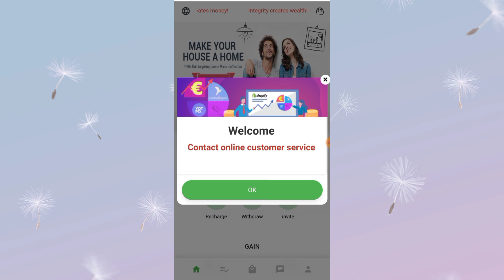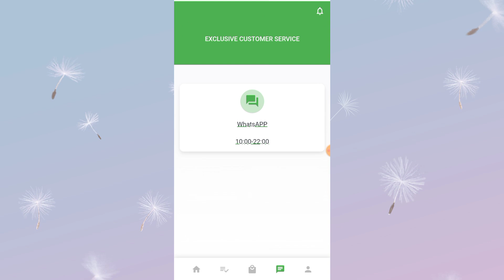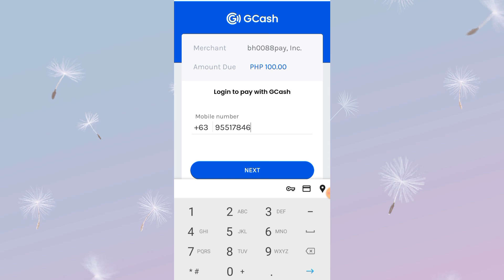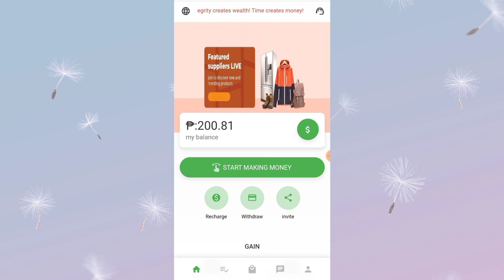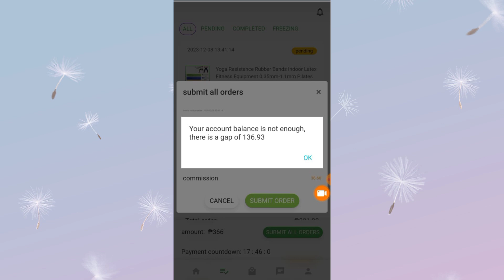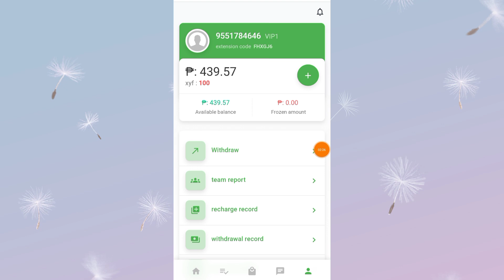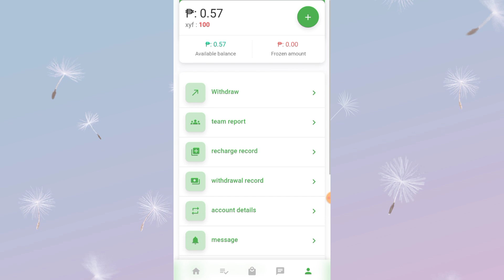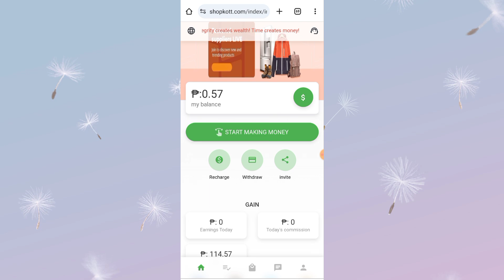Free ₱439 GCASH per click! Earn APP 2023 GCASH legally without investment How to earn GCASH